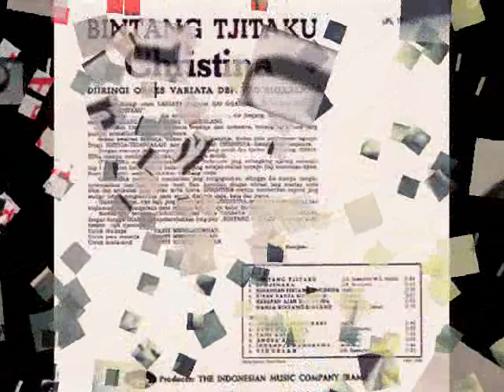christina _ bintang tjitaku